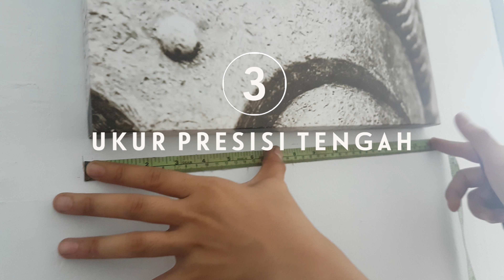Tutorial Pemasangan Lukisan Canvas Kode Produk PL